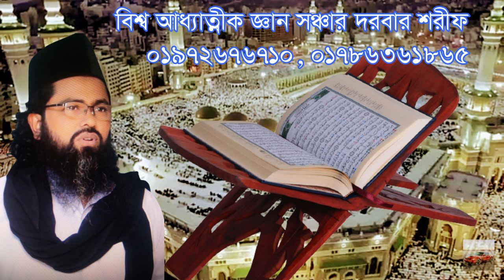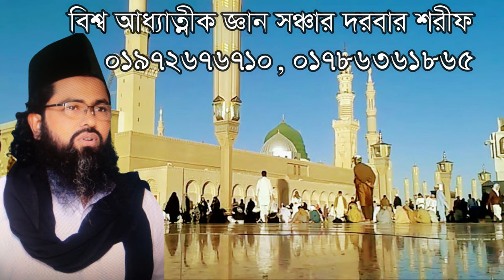mohammad ekono mre nai kotay bece ace,মোহাম্মাদ এখনো মরে নাই#